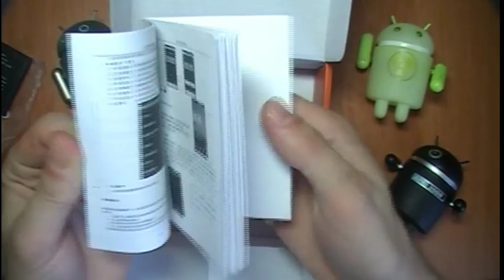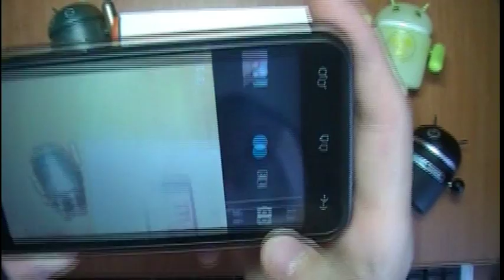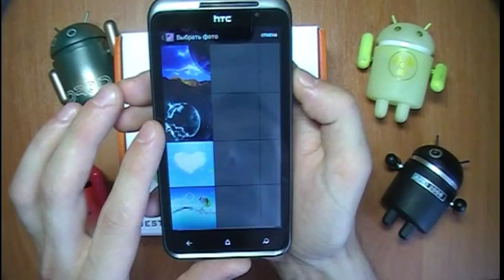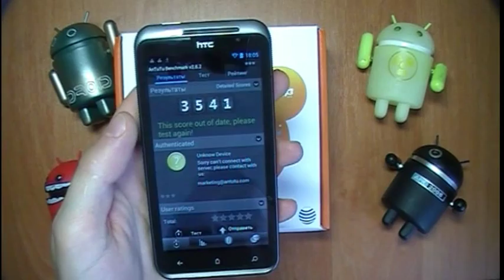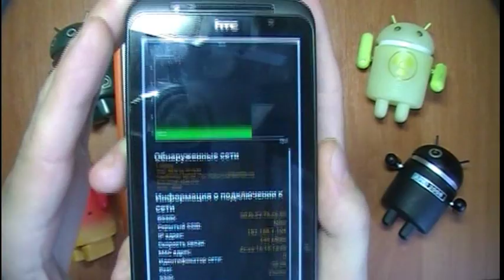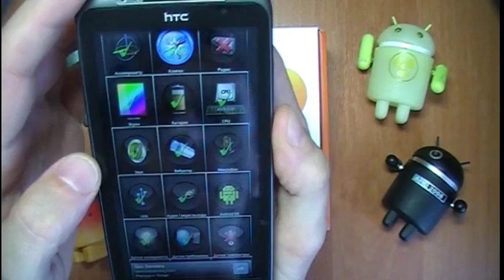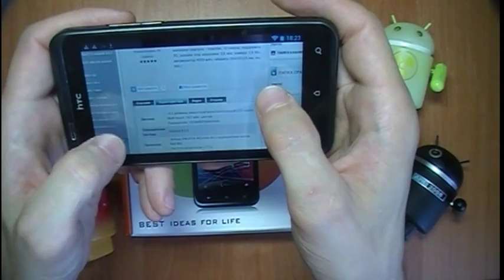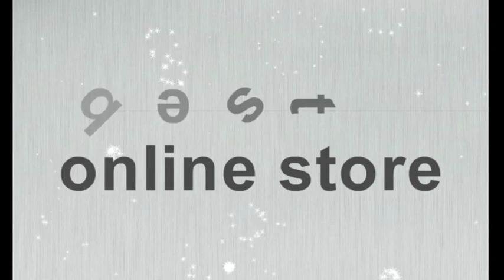ZeonTouch Titan x825a копия HTC Titan 2 с логотипом HTC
В данном обзоре Вашему вниманию предлагается смартфон ZeonTouch Titan x825a копия HTC Titan 2 с логотипом HTC.
Описание и характеристики товара, а так же цену, можно увидеть

Смартфон X825a [HTC Titan] представляет собой очередной образчик  сравнительно недорогой, но в то же время чрезвычайной функциональной китайской техники отличного качества. Он оснащён мощным процессором MTK6575, который в сочетании с операционной системой Android 4.0.3 гарантирует максимум скорости и производительности. С X825a [HTC Titan] пользователь сможет делать фото и видео снимки, просматривать любимые сайты, работать с электронными документами, слушать музыку и выполнять ещё множество действий.  Для загрузки большого количества фалов в распоряжении пользователя до 32GB  свободной памяти. Так, X825a [HTC Titan] оснащён Wi-Fi приёмником, который поможет получить доступ к беспроводным сетям везде, где только можно их обнаружить.

Хорошим дополнением также является наличие слота сразу для двух sim-карт, которые дадут возможность владельцу  X825a [HTC Titan] существенно снизить затраты на общение с абонентами разных операторов. При этом устройство поддерживает большое количество стандартов связи, благодаря чему с ним можно ехать в любую страну. В Украине узнать цены, отзывы и купить китайский смартфон X825a [HTC Titan] можно в интернет-магазине ChinaMart.